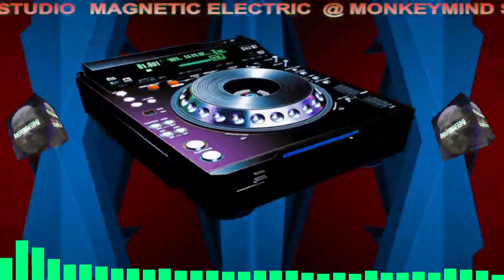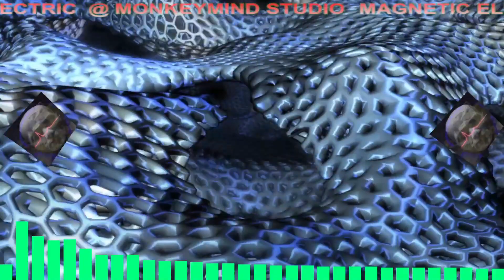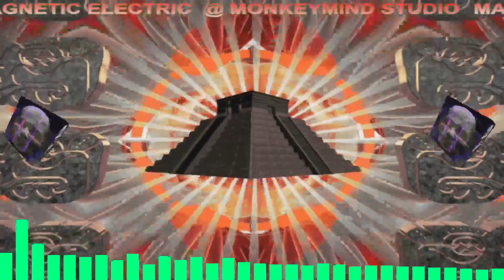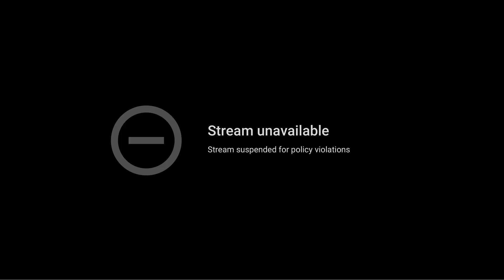HAPPY NEW YOU DAY...DUBTECHNO AND VISUALS....MAKE OF IT WHAT YOU WILL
MAGNETIC ELECTRIC @ MONKEYMIND STUDIO/SOUND SYSTEM